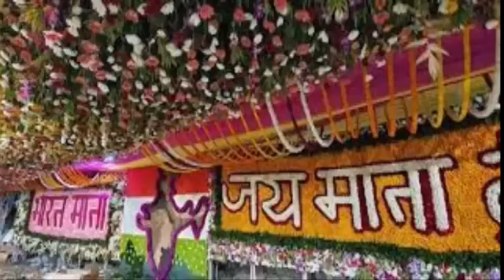PYARA SAJA HAI TERA BHAWAN MAA || JAI VAISHNO DEVI